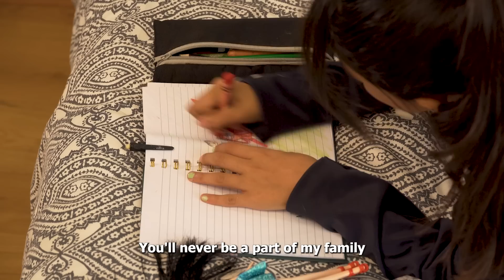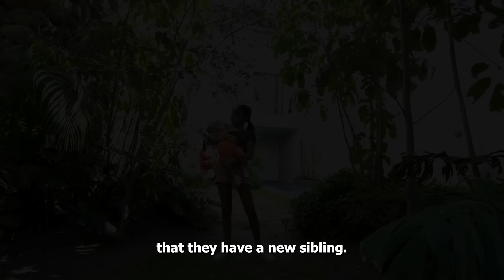My daughter did not accept that she was going to have a little sister.